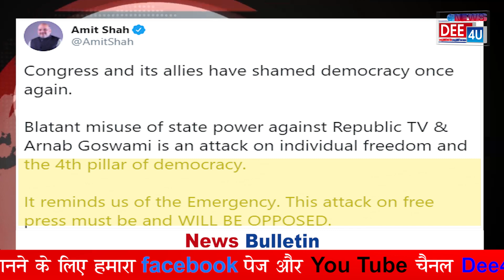आज के मुख्य समाचार....